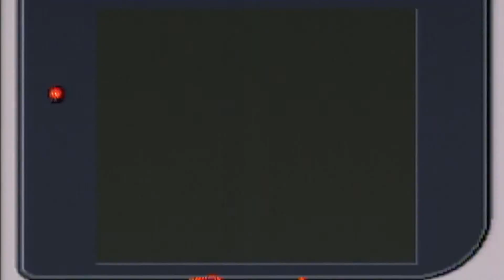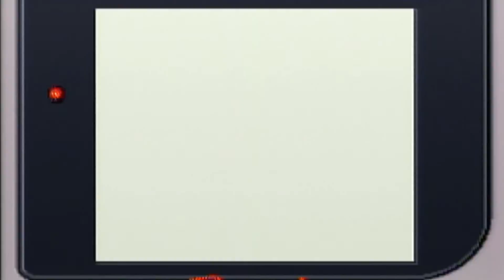Pokemon Yellow: SHORTS ARE AWESOME!!! (Part 8) - J-Mac Plays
Shorts man...just...shorts... *sheds tear*